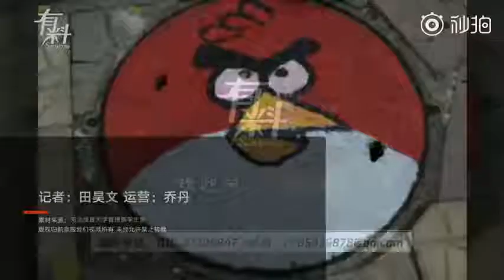More than 70 undergraduates spend a week doing hand-painted manhole covers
Recently, in the Hebei University of Economics and Business’s campus, more than 100 manhole covers "playing the coquetry" together. Looking from a distance, the ground is full of beautiful girl fighters, Doraemon A Dream, Angry Birds. These covers are painted by more than 70 non-professional students of the Department of Management within a week! hand-painted# paint on manhole covers# art# play the coquetry# college students#